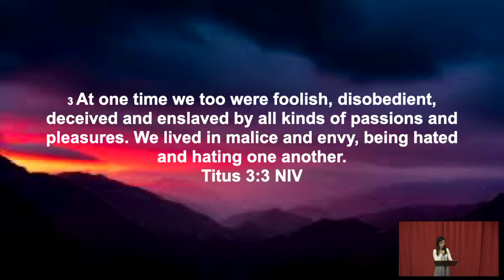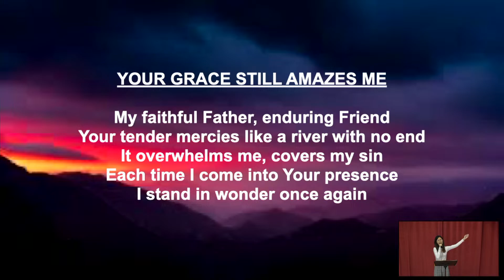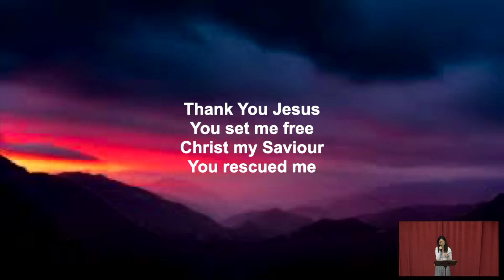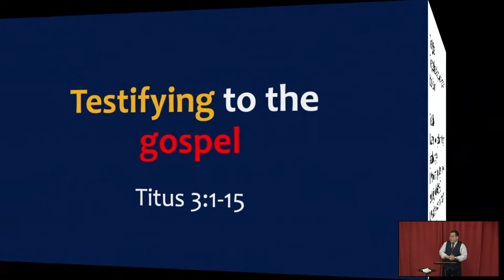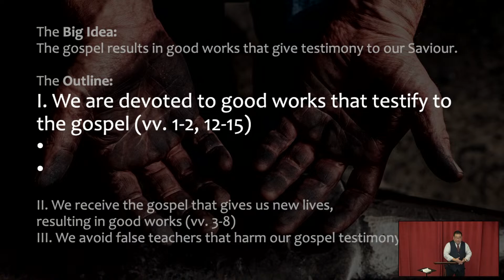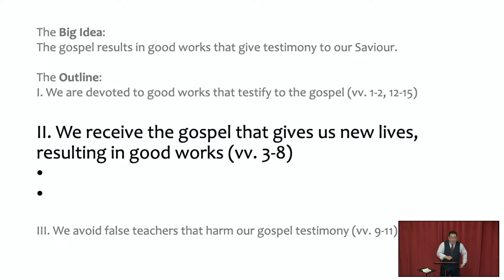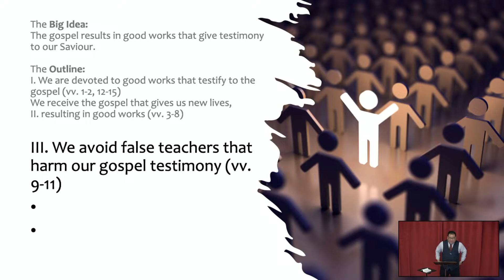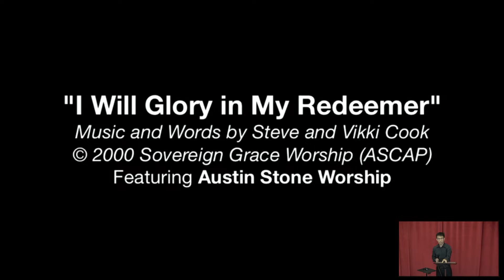Testifying to the Gospel (Sunday Service 17 Sep 2023)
Ps Oliver Chia
17 Sep 2023